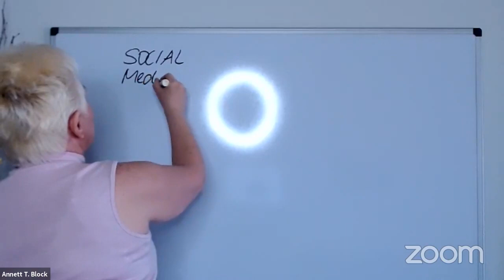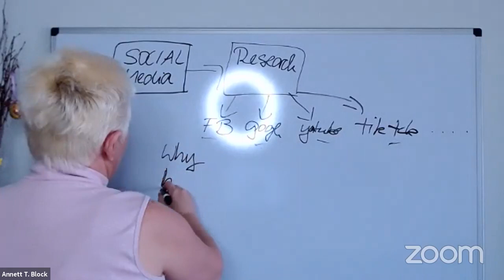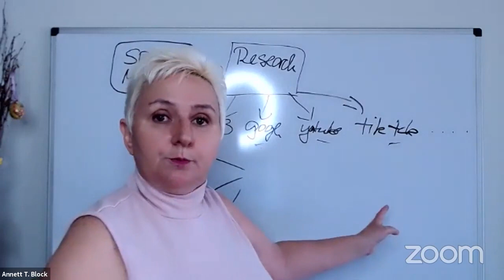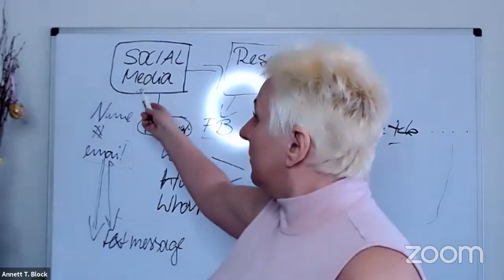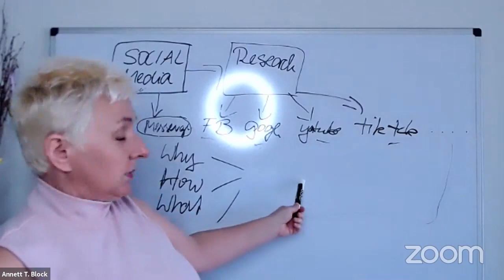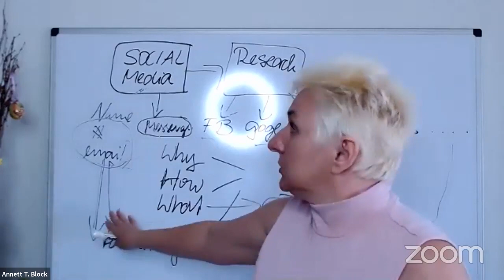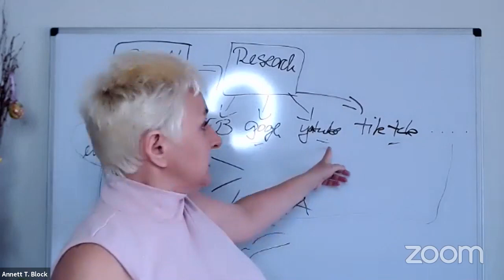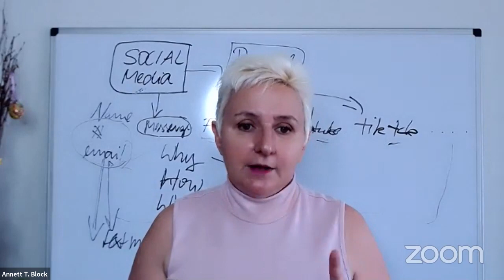The Best Marketing Strategies 2021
Today Annett shares the best marketing strategies 2021 and gain traction on Social Media Platform.

😭 Need Help with Digital Marketing and Leadgen? Reach out to our Agency, we have everything you need!

📲 Want your phone to ring off the hook from new clients? Want to stop cold calling, door knocking, and open houses??

✅ Online marketing for Real Estate has changed my life and we are on pace to just from our online channel and it is 100% FREE!!

💪 Dominate Your Real Estate Market TODAY and join us! Get in NOW while it is HALF OFF!